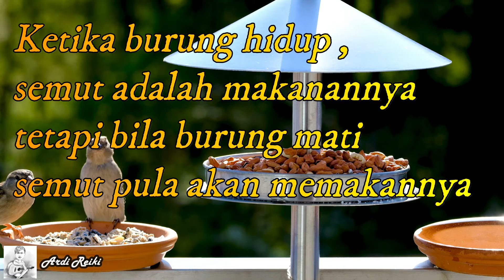Janganlah Merasa Tinggi Hati dan Membanggakan Diri ~ Kata Makna Kehidupan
Janganlah engkau merasa tinggi hati dan berbangga diri atas apa yang kau miliki , tetaplah bersyukur atas apa yang di miliki sekarang ini .